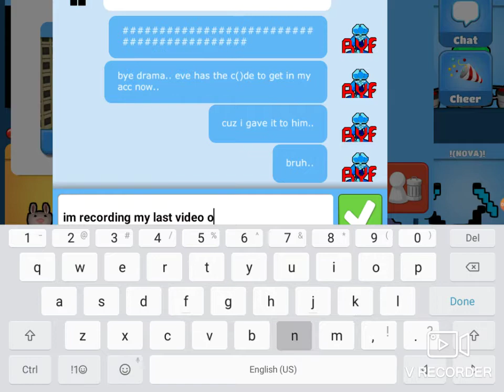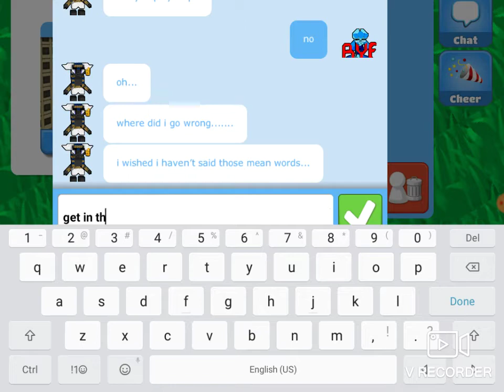My last video on blockstarplanet before a break..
i am coming back.. i just  needed a break..